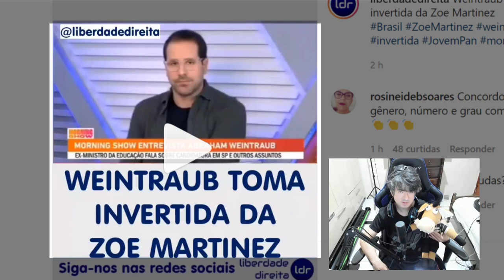ZOE MARTINEZ ACABA COM WEINTRAUB